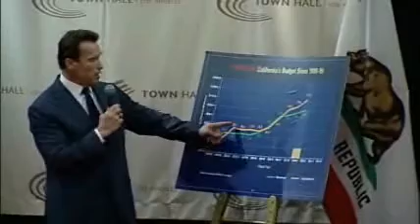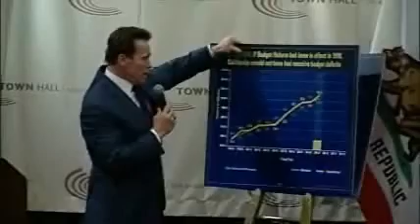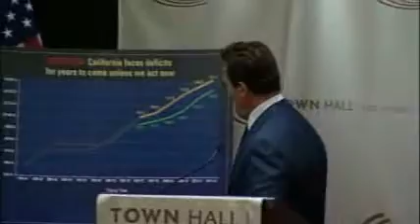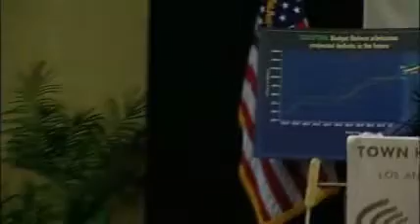Governor Participates in Town Hall Budget Discussion in L.A.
The Governor delivered remarks about California's budget and economy at Town Hall Los Angeles. The Governor reaffirmed his call for structural budget reform and discussed actions the state is taking to stimulate California's economy.